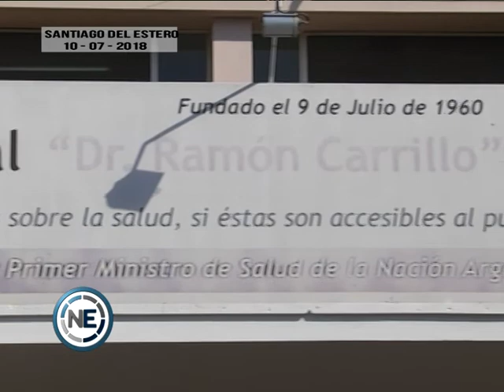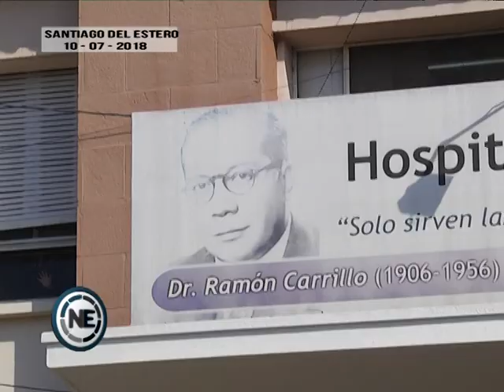ABLACIÓN BENEFICIÓ A SEIS PERSONAS